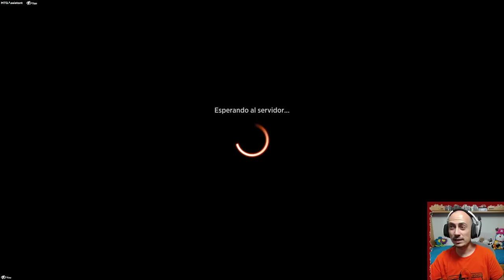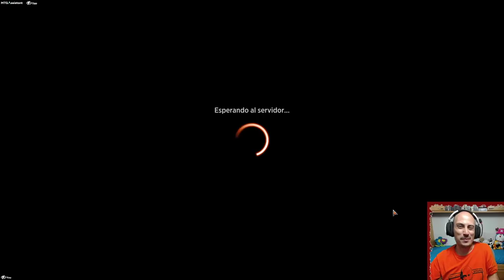En este vídeo lloro al final. Tempered Mardu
Mazo
4 Nexo de polillas titilantes (2XM) 311
4 Mensajero de Bomat (KLR) 225
3 Senda de Ascensorradiante (ZNR) 259
4 Capataz de la fundición (KLR) 226
4 Patio oculto (KLR) 282
4 Homúnculo de la corte (CONF) 6
3 Bruto de jengibre (ELD) 219
4 Atalaya inspiradora (KLR) 283
4 Ornitóptero (KLR) 255
2 Fundición sagrada (GRN) 254
4 Parásito desguazador (KLR) 268
4 Exhibición de servos (KLR) 30
4 Chapitel de la industria (KLR) 285
4 Capataz de acero (M20) 239
4 Acero templado (SOM) 24
4 Esquirge de la bóveda (NPH) 76